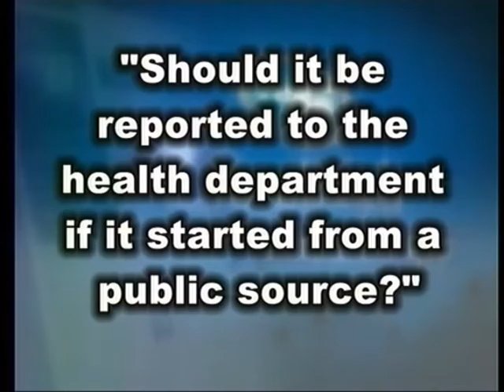Is it food poisoning